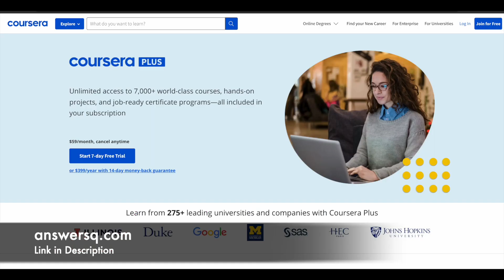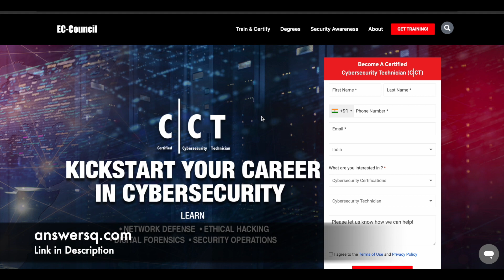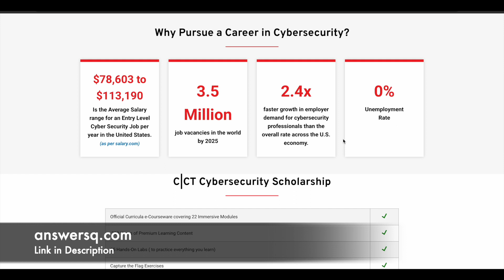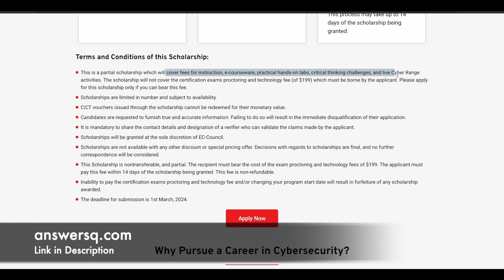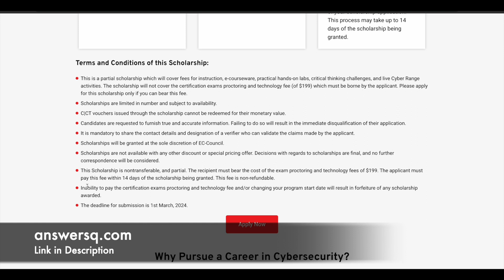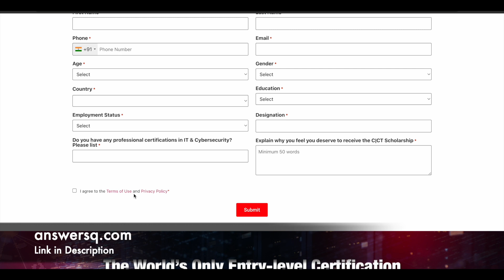EC Council Scholarship for Certified Cybersecurity Technician (C|CT) Program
EC-Council, the world’s largest cybersecurity certification body has launched “C|CT Cybersecurity Scholarship” to help students and professionals gain job-oriented cybersecurity skills.